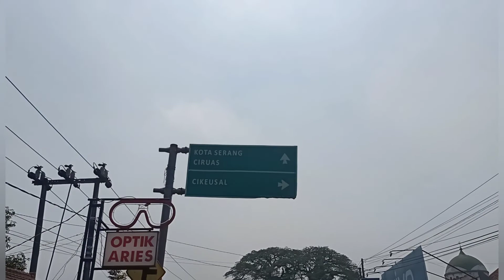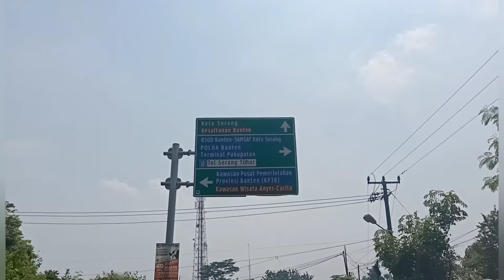!!! RUTE PERJALANAN MENUJU TEMPAT WISATA BUKIT WARUWANGI - SERANG BANTEN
bukit waruwangi adalah tempat wisata tebaru di banten
tempatnya Yang menghadap ke bukit Yang hijau Dan tempat nya Yang sejuk jadi banyak banget warga banten Dan sekitarnya berkunjung kesini

Dan berikut jalan menuju ke tempat wisata bukit wisata argo waruwangi padaeincang tonton sampai selesai ya jangan sampe nyasar hihi

selamat menonton
gue gak kasih musik ya bree biar lebih kerasa perjalanannya sama tanjakannya Yang ngeri banget

follow juga ig gue ya bree @bachri10